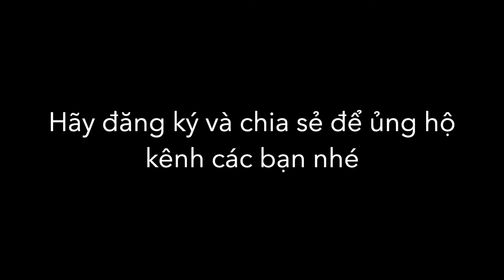C2H5OH + KMnO4. Ethanol tác dụng với potassium permanganate trong các môi trường khác nhau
Ethanol reacts with potassium permanganate in different environments
乙醇在不同环境中与高锰酸钾发生反应
エタノールは異なる環境下で過マンガン酸カリウムと反応します

C2H5OH: Ethanol, alcohol ethylic, ancol etylic, rượu etylic, cồn
KMnO4: Kali pemanganat, potassium permanganate (dung dịch có màu tím)
K2MnO4: Kali manganat, potassium manganate (dung dịch có màu lục)
CH3COOH: Axit axetic, axit etanoic, acetic acid, ethanoic acid, giấm
Phản ứng oxi hóa - khử